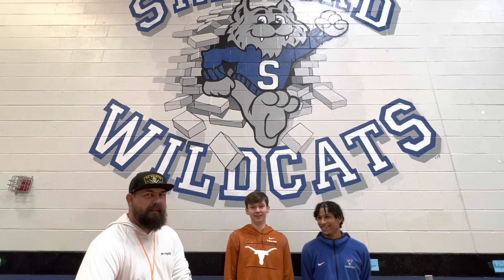Kenny’s Korner Episode 1